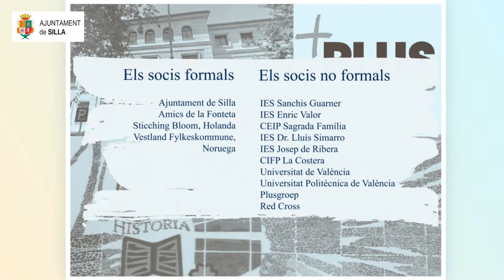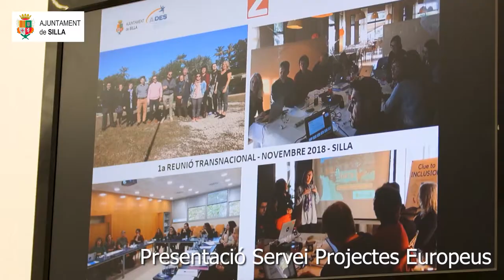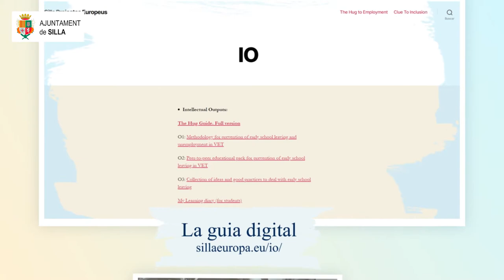The Hug to Employment. Video resumen proyecto Erasmus +. Septiembre 2019- Diciembre 2021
The Hug  to Employment es un proyecto liderado y coordinado por el Ayuntamiento de Silla, por la Concejalía de Proyectos Europeos y que cuenta como socios formales a Stiching Bloom de Holanda y Vestland fylkeskommune de Noruega .